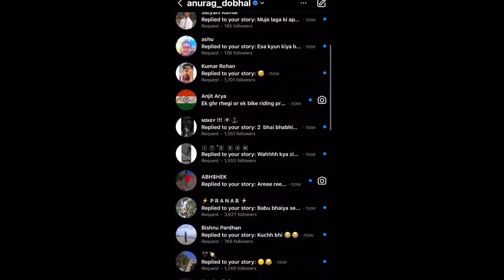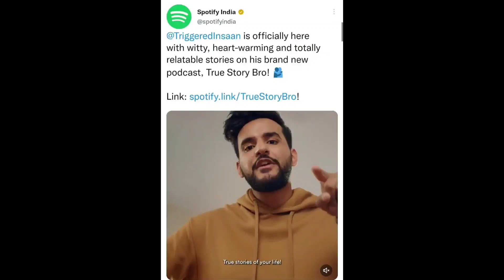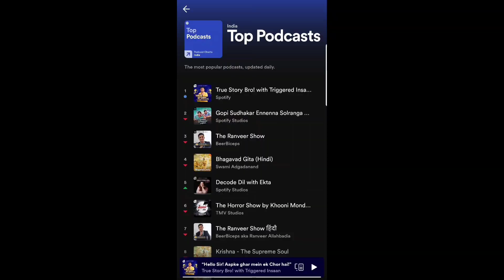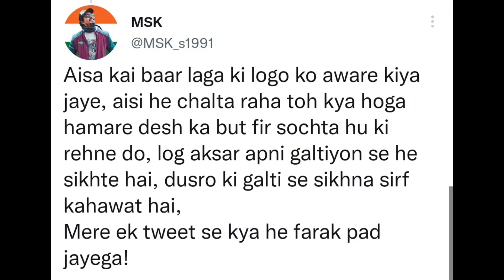TheUK07Rider Gf Reveal, Triggered Record, Mr.Beast Next Video, MSK & Mumbiker Nikhil React On Pathan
Me : My Name is Arvind Kumar . I am from Delhi. I am  Youtube News 24x7  who cover updates of Indian YouTubers.

Video Credits :

Chapters :
0:00 Intro
0:10 Bollywood Comeback ll Pathan , Bholaa, Gadaar 2 & Kisi Ka Bhai Kisi Ki Jaan Release Update & facts
1:01 TheUK07Ridder @TheUK07Rider GF Reveal & Reaction
1:40 @MrBeast New Video Update
1:59 Rishab Pant One More Story After Accident
2:15 @triggeredinsaan New Record ll New Spotify Podcast
4:32 @MumbikerNikhil React On Pathan
4:58 @MSKvlogs React On Pathan
5:30 Outro